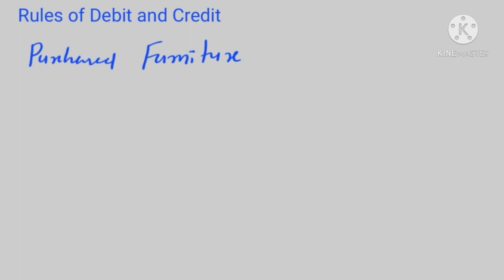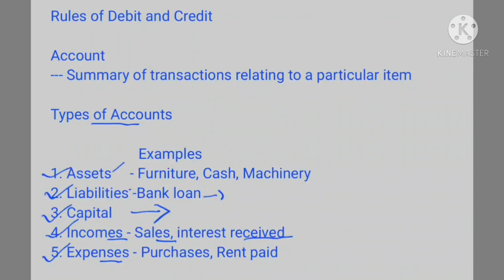Rule of Debit and Credit - Part 1- for commerce students